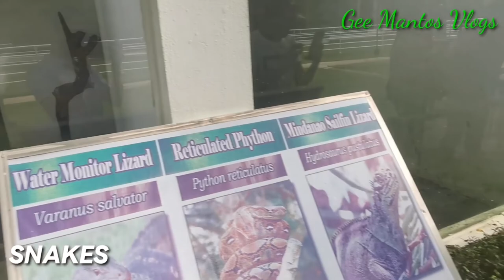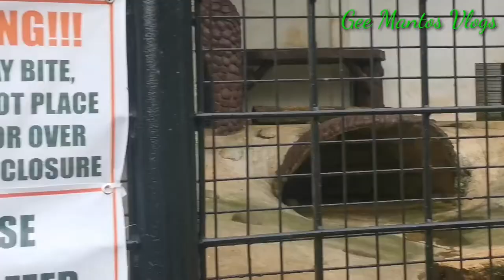Bukidnon Provincial Zoological Park Tour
The zoo will feature various animals such as deer, bear car, parrot, monkey, crocodile, boar, snakes, lizards, peacocks, ostrich and birds of different species. Kaamulan Park and Zoo is definitely the most relaxing part in Malaybalay City, Bukidnon. This government owned park offers an outstanding and remarkable experience to all visitors. Why not? Inside Kaamulan, the wind is fresh, the temperature is cool, and the ambiance is relaxing because of the greens that surround the area. The landscape is clean and well-maintained, thus, the entire area is picture perfect - a perfect place to bond with your loved ones.